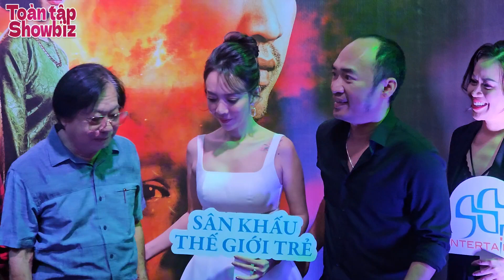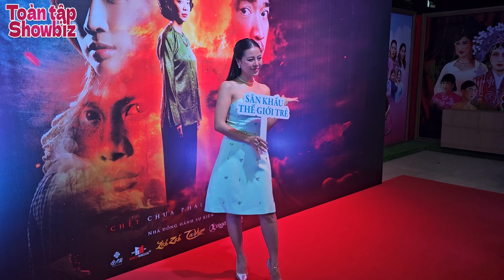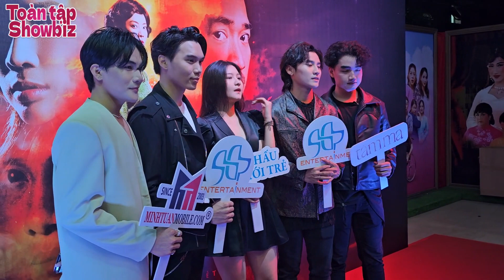Tiến Luật cùng Thu Trang, Khả Như ra mắt vở kịch mới sau "kiếp nạn" Đất Rừng Phương Nam bik tẩy chay